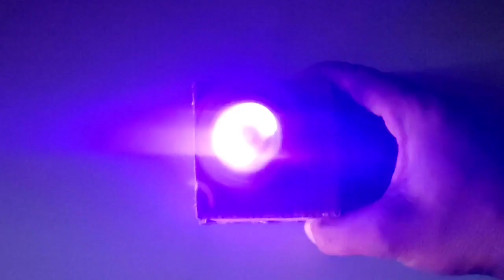Science project for students | used DC motors | DIY crafts maker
DIY crafts maker
how to make RC toy car at home and
used to DC motors
hi friends
today we are make powerful mini toy car at home
used to dc motor.